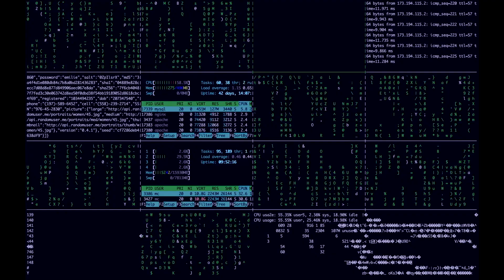Europeans United – Demonstration for Democracy in Brussels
Join us, and together we will make history. We aim for no less than the biggest demo in western Europe to make this statement.

For freedom
For democracy
For human rights
UNITED WE STAND
... and we will never give up!

🔹Over 560 local organisations
🔹January 23 at Jubelpark/cinquantenaire Brussels Belgium.

If you can't make it but still want to support us, you can fund the huge amount of busses and trains we organise from all over Europe and make transportation affordable for everybody. With small acts of solidarity from all over Europe we can achieve anything.
or
BE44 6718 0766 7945 @ EuropeansUnited VZW/NPO.

Even if you can't travel to Brussels at 23 January, it's very helpful to share our event and click "interested" as an act of solidarity so everyone knows all of Europe stands behind our message for freedom and democracy! ❤️🤝👇